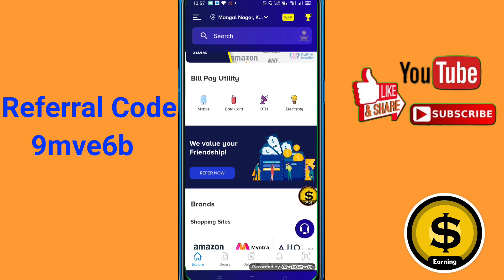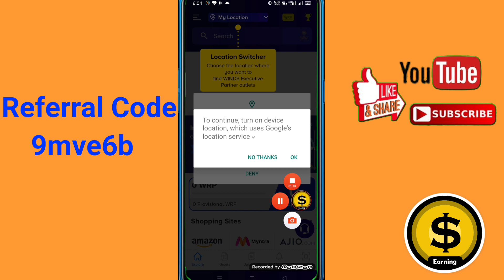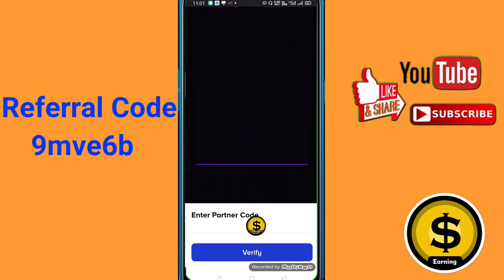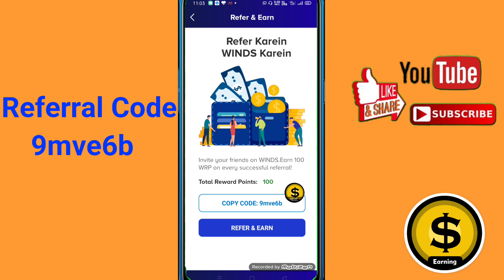Winds App Unlimited Trick // Winds App se paise kaise kamaye // Winds App // Winds //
9mve6b